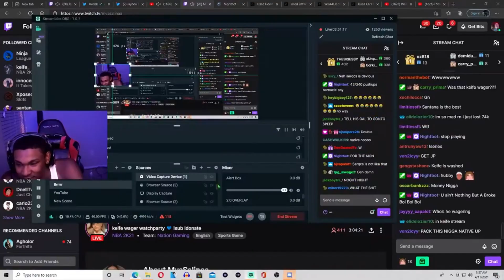BEST GUARD IN THE NBA 2K24 COMP STAGE CHALLENGED ME TO A SERIES ON THE 10K COURT *MUST WATCH* !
Free for a non profit use (must credit prod.YoAli)

Tik-Tok: Serqcsk
PSN: Serqcs

NBA 2K24 IS HERE!🚨 GRIND TIME!